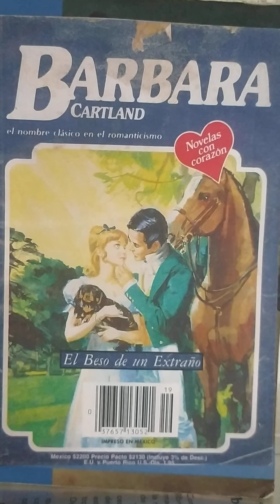El beso de un extraño capitulo 1...(ASRM)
Bàrbara Cartland. El beso de un extraño capitulo 1.